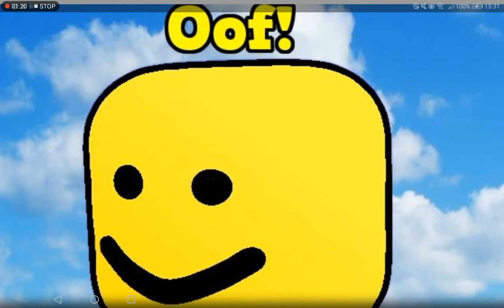Goodbye oof sound on roblox